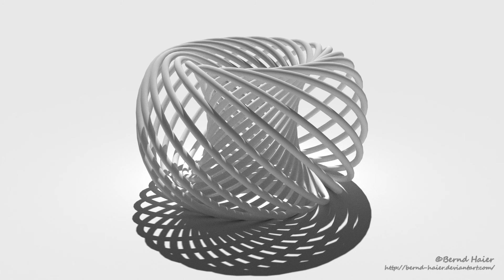Ring transform to sculpture WIP part 1 ©® Bernd Haier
Hello everybody,
here the first of four pre animations
"Ring transform to sculpture WIP part 1" (3dsmax nvidia iray +)
their need me later if I have all posted say
which object and find their animation of the best;)
I hope you like it
gruss Bernd